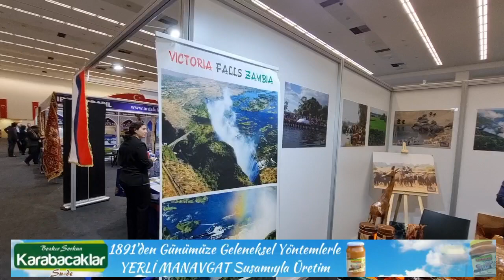🟢Brighton Musesa 🟢Embassy of the Republic of Zambia ⭐️Travel Expo Ankara 2023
6. Uluslararası Turizm ve Seyahat Fuarı Travel Expo Ankara 16-19 Kasım 2023 tarihleri arasında Ato Congresium da saat 10.00 ile 19.00  arası ücretsiz gezebilirsiniz. Bizimde favori olarak gördüğümüz fuarlardan birisi olan  Travel Expo Ankara yerli yabancı bir çok firma ve seyahat acentesini bir araya getirdi.